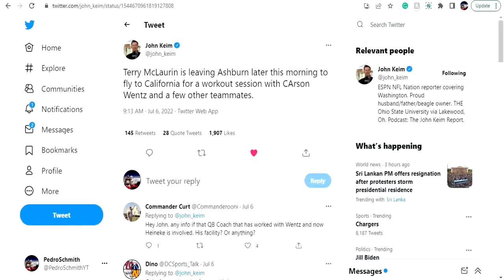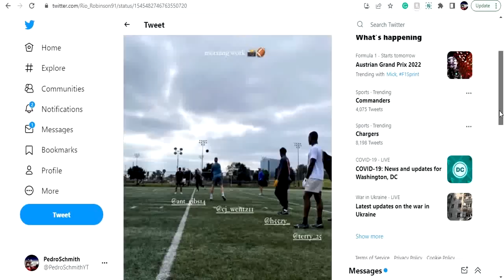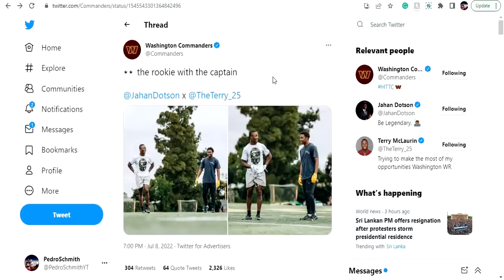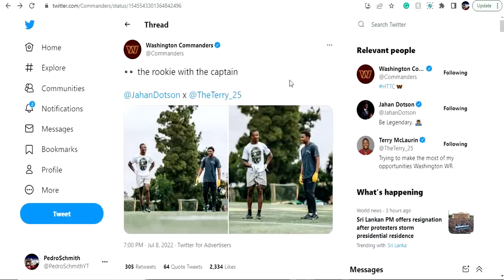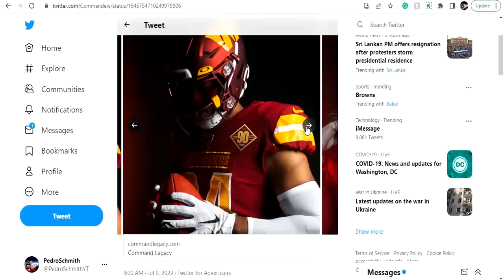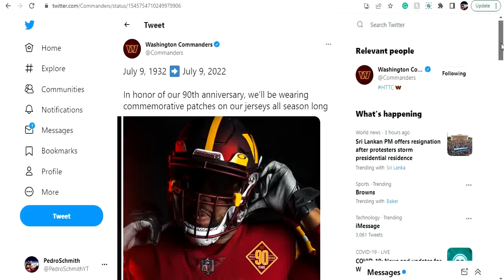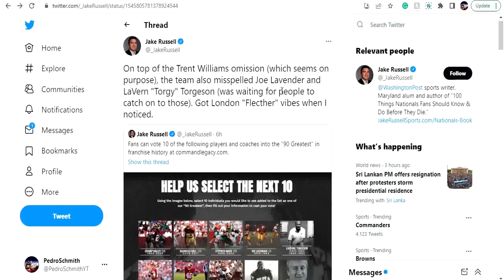Terry Mclaurin, Jahan Dotson, Carson Wentz,+ Others Working Out In California| Washington Commanders